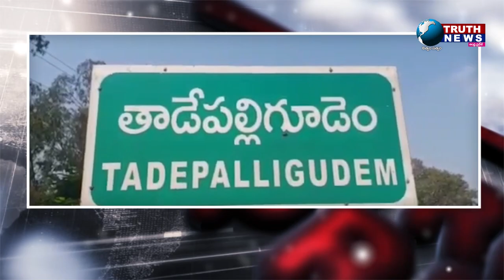Afternoon Bulletin || 09/12/2021